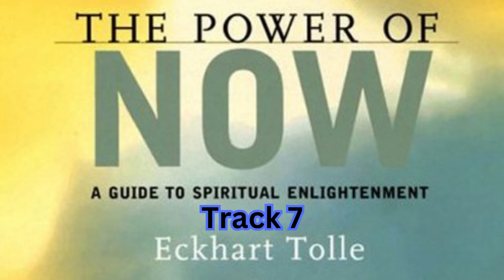The Power of Now: A Guide to Spiritual Enlightenment by Eckhart Tolle - Track 7/7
Audiobooks Full-Length Bestsellers
We're back with a new video, The Power of Now: A Guide to Spiritual Enlightenment by Eckhart Tolle - Track 7/7! We hope this video will be helpful for you.
Welcome to the Retube Channel.
Audiobooks Full-Length Bestsellers
Eckhart Tolle's The Power of Now audiobook is here. If you want to change anything about your life, you absolutely must listen to this audiobook.

If you're ready, Eckhart Tolle's guide audiobook The Power of Now will transform your life. Tolle discusses the nature of reality and the path to spiritual awakening in this book. The Power of Now is the ideal book to read if you're searching for something inspirational that will give you a deeper understanding of who you are.

In this audiobook, Eckhart Tolle discusses his ideas regarding the Power of Now. You can learn how to live in the present and find true happiness and peace by listening to these seven tracks.

The Power of Now by Eckhart Tolle is a short, simple meditation guide track that can help you achieve profound peace and happiness. This track will transform your perspective on happiness and tranquillity in just seven tracks.